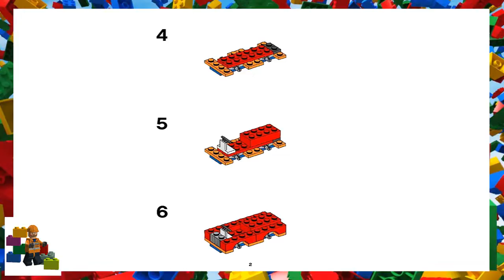LEGO instructions - Bricks and More - 5932 - My First LEGO Set (Truck)